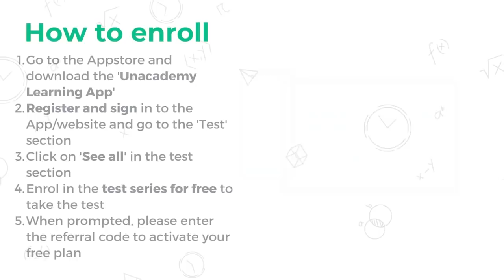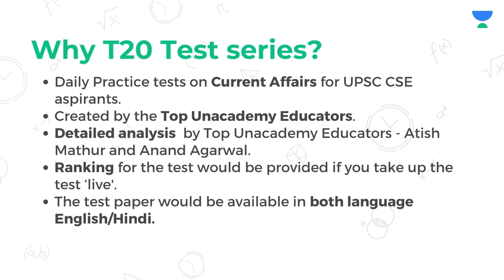UPSC | Top Scorer | Strategy for History Optional | By Chandrajyoti Singh, IAS Batch 2020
Chandrajyoti Singh has secured Rank 28 in UPSC 2019 exam. Through this video of DKT she is sharing her experiences and her strategy for history optional. She has secured third highest score i.e. 290 in CSE 2019 Exam. In this video she is throwing some lights on the reasons that should be kept in mind while choosing optional and her booklist too.

Advt: T20 Daily Current Affairs Test Series (Free) at 7:30 PM | 20 Questions | 20 Minutes | Test Analysis by Top Unacademy Educators
to unlock the Plus Experience for free and start learning from the best!

How to enroll in the test for free?

This is the largest online Daily-free test series on Current Affairs for UPSC CSE aspirants, this will have questions from recent topics for the upcoming UPSC Exam. The tests are created by the Top Unacademy Educators. Detailed analysis for all the tests by Top Educators - Atish Mathur and Anand Agarwal in order to improve your command and clear all your doubts. Ranking for the test would be provided if you take up the test ‘live'. The test paper would be available in both Hindi and English. Hurry Up!